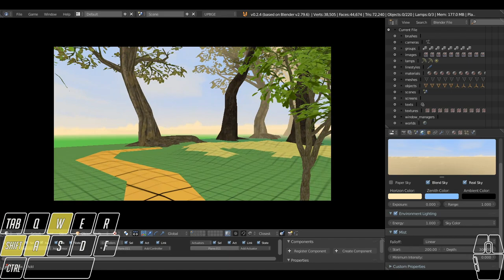RPG Blocktober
Level Design

Blockout

Bloctober

Ignorância Zero

Compartilhando Conhecimento.